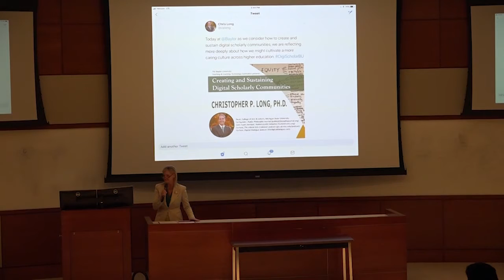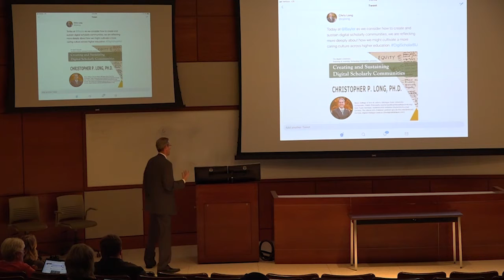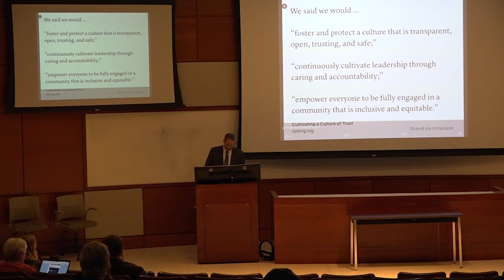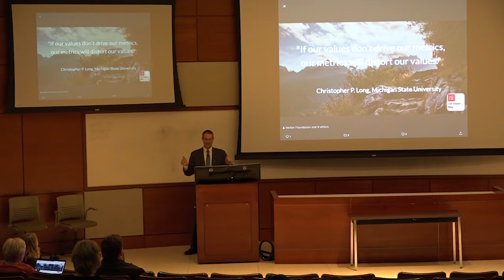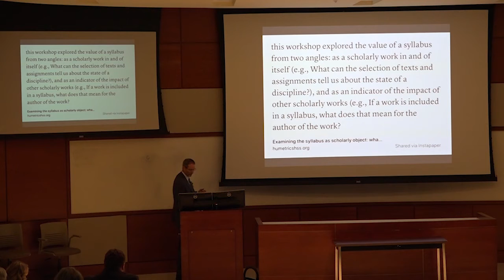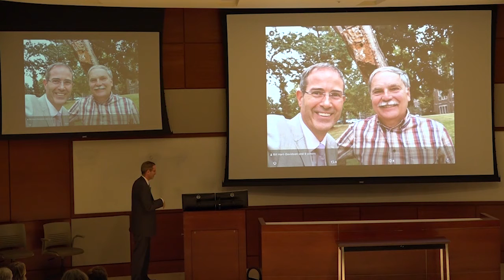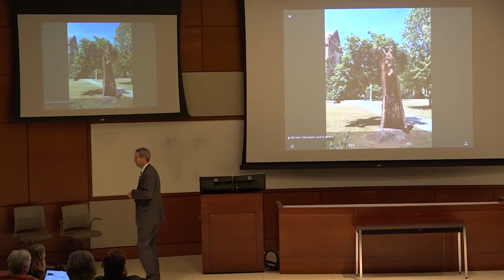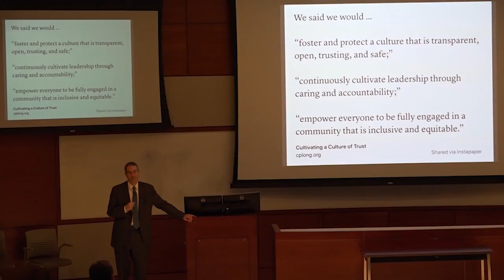Creating and Sustaining Digital Scholarly Communities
A tweet storm style presentation by Christopher P. Long on how to create and sustain digital scholarly communities for the Academy for Teaching and Learning at Baylor University.